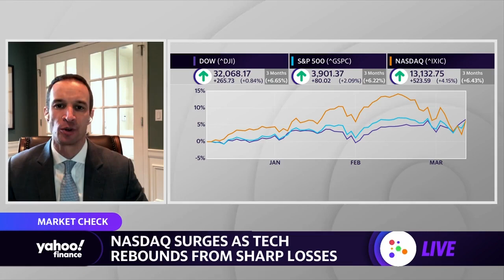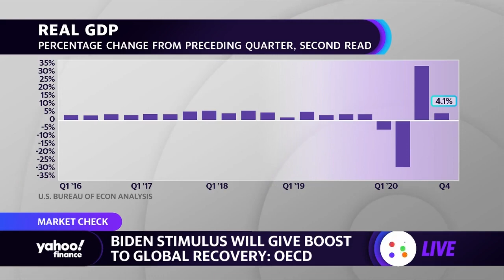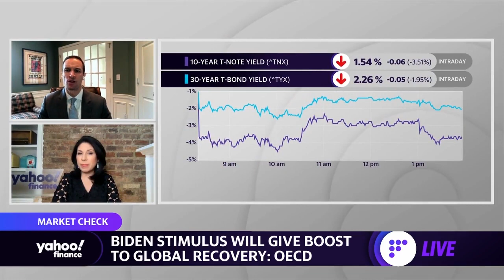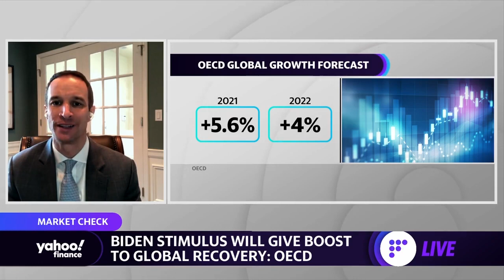I wouldn't sleep on growth stocks, structural growth stocks will be long term winners: Strategist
Invesco Global Market Strategist Brian Levitt discusses inflation, the Fed and the the outlook for the stock market.